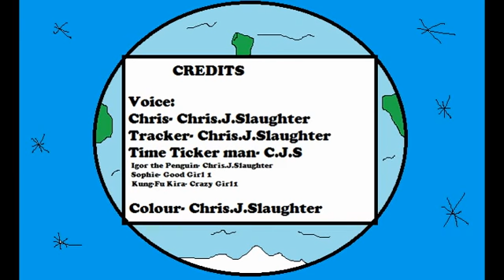Christoons Series 3 E4: Bottom Gear- Christoon Special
Its a crazy safety race as everyone is trying to get to the Bottom Gear Museum to determine who gets to present the tour. Who will make it to the museum, find out and enjoy!